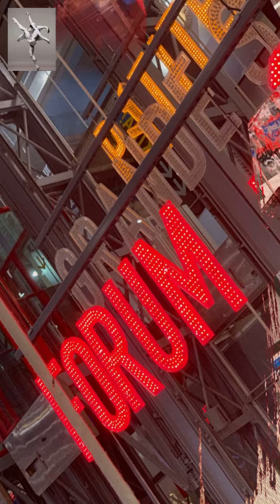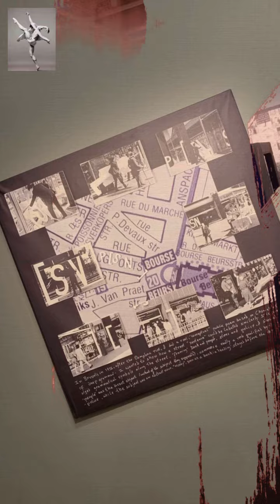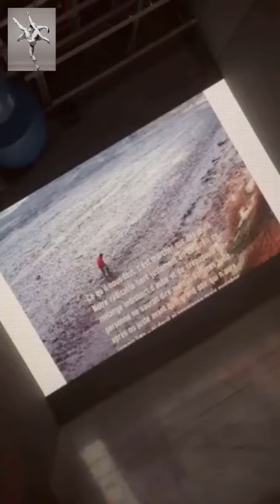EXTRA ! Centre Pompidou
un magnifique festival-exposition sur la littérature vivante